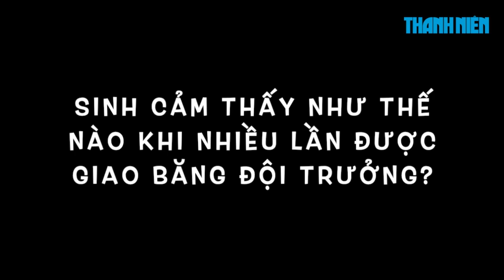BÙI TIẾN SINH nói gì về HLV Hoàng Anh Tuấn và Philippe Troussier?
Tiến Sinh cho biết, trước đây HLV Hoàng Anh Tuấn là người có lối chới thiên về thể lực và thể hình, còn HLV Troussier lại thiên về lối đá kiểm soát bóng cũng như lối đá ngắn nhỏ.

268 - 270 Nguyễn Đình Chiểu, Phường 6, Q.3, TP HCM